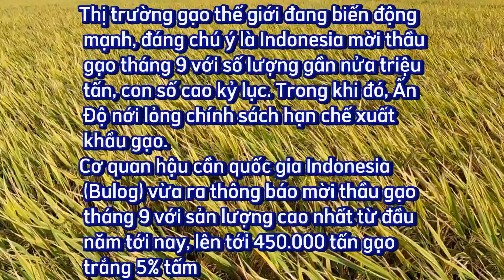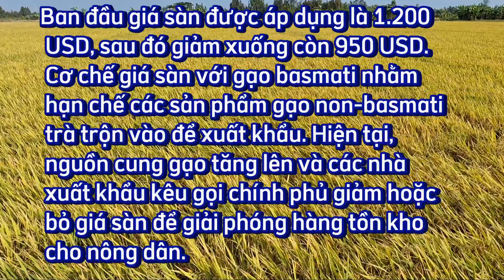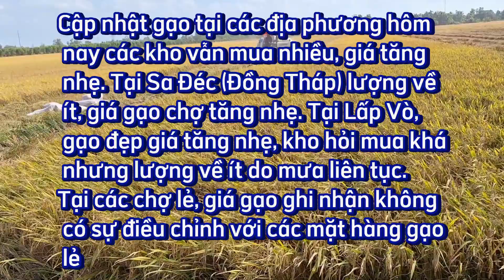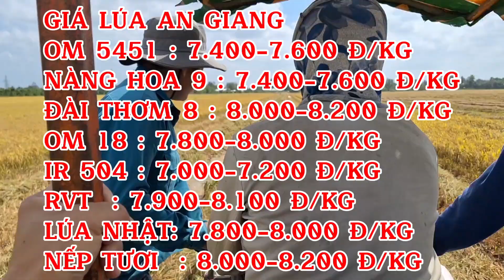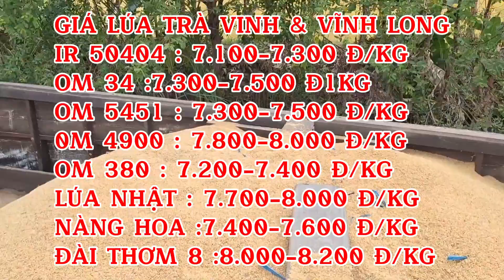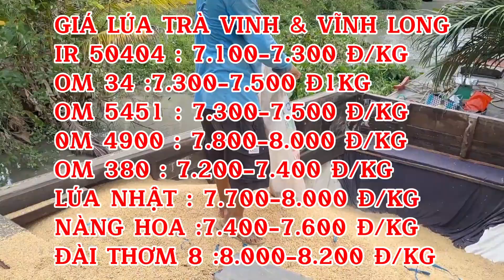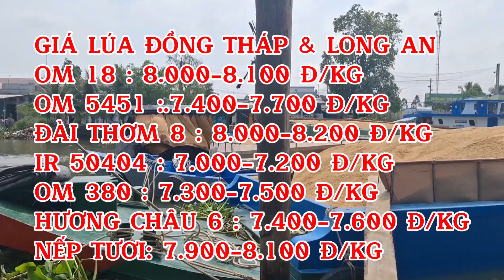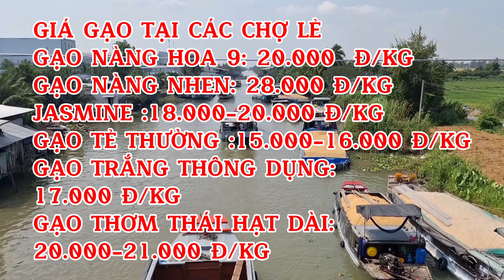GIÁ LÚA & GẠO HÔM NAY THỨ BA/17/09/2024 | Giải Trí Miền Tây